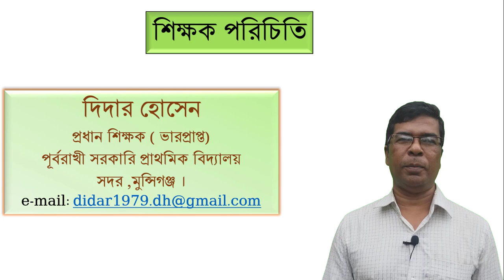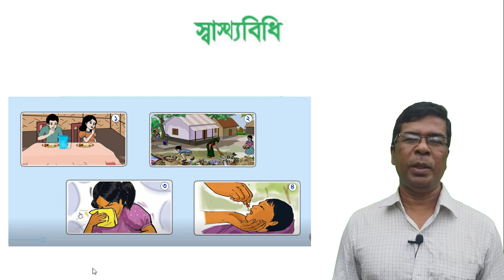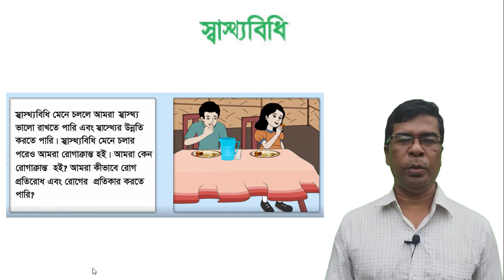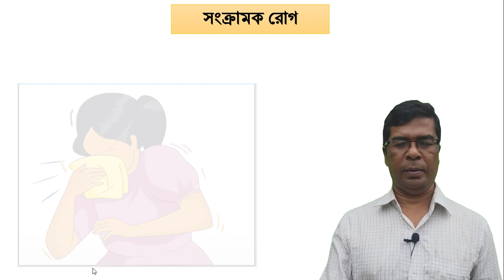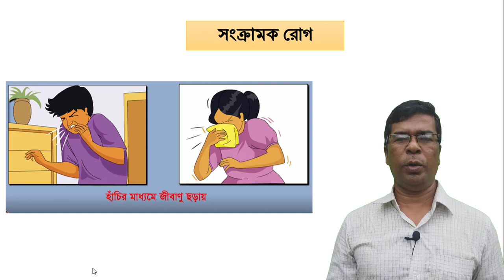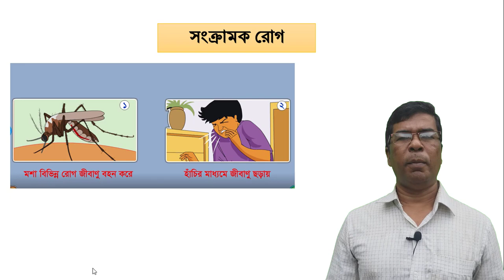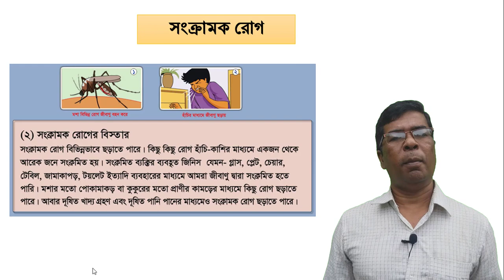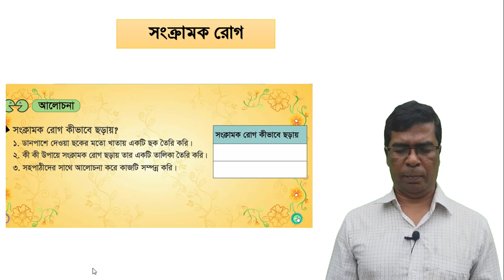প্রাথমিক বিজ্ঞান, ৫ম শ্রেনি, অধ্যায় ৭ পাঠঃ স্বাস্থ্যবিধি (পার্ট ১)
It's an educational channel.It will help the Teachers, students and all kinds of people in the society.I am trying to make various videos on education and educational websites which help the people to know more information.It will be helpful for the teachers,students and all kinds of people.

প্রাথমিক বিজ্ঞান, ৫ম শ্রেনি, অধ্যায় ৭ পাঠঃ স্বাস্থ্যবিধি

ফেইসবুক লিঙ্ক।
ইনস্টাগ্রাম লিঙ্ক।
টুইটার লিঙ্ক।
গুগল প্লাস লিন্ক।